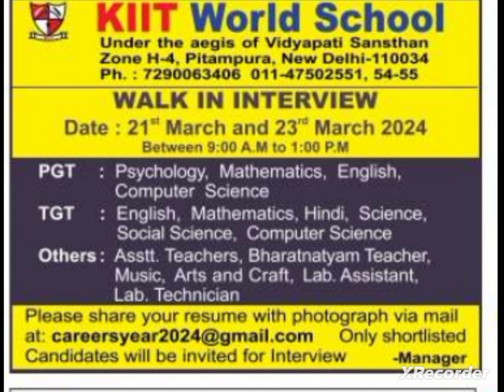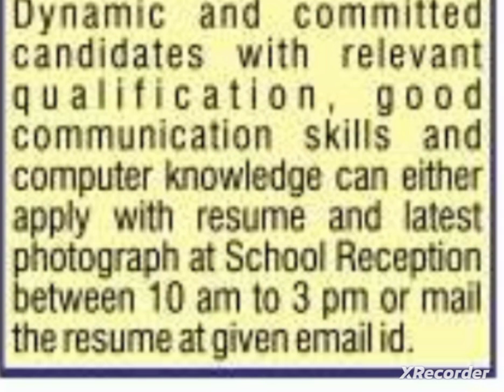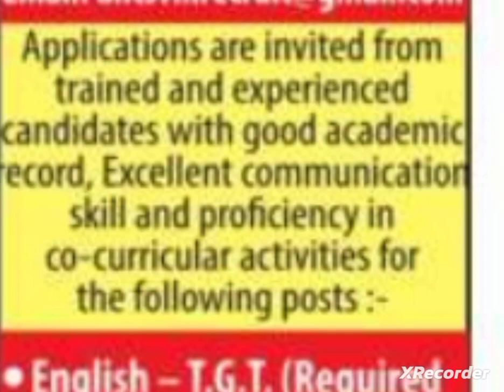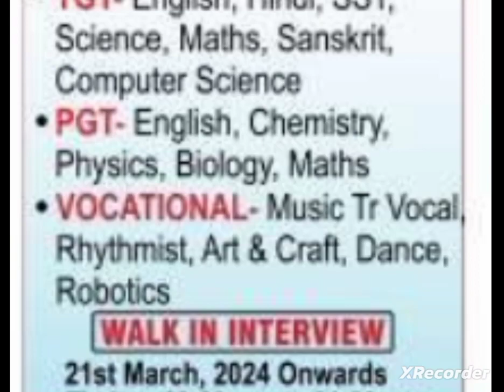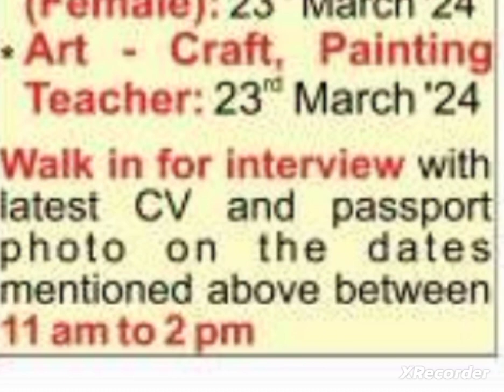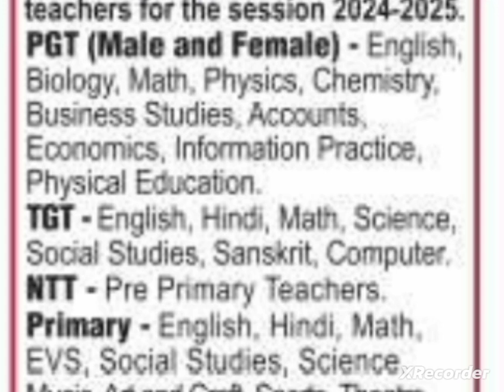Private school vacancy 2024/private school teacher vacancy 2024/TGT PGT PRT TEACHER VACANCY 2024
Teacher bharti, UP Teacher bharti, PRT Teachers Recruitment 2024,
Kasturba Gandhi Balika Vidyalaya, kvs, NVSTeachersRecruitment2023, new, guest,
topic:-
DSSSB TGT AGE LIMIT FOR WOMEN, Police Recruitment 2024,sarkarinaukari2024,
punjab sarkari job,punjab mein sarkari naukri,punjab sarkari naukri 2024,mp job vacancy 2024 ,mp sarkari naukri 2024, February mp job vacancy 2024,Sarkari, Government jobs 2024 Sarkari Naukri 2024 10th pass jobs 12th pass job government jobs government jobs 2024 sarkari naukri central government jobs 2024 upcoming governmetn jobs, governmentjobs sarkarinaukri 10thpassjob centralgovtjobs, latestgovernmentjobs recruitment sarkarinaukri Sarkarinews latestgovtjobs  govtjobs govtjob , latestgovernmentjobs, SSA,PAY
recruitment 2024, राजस्थान सरकारी जॉब